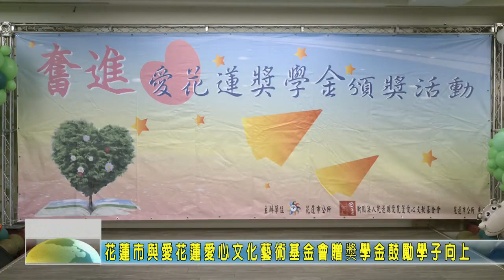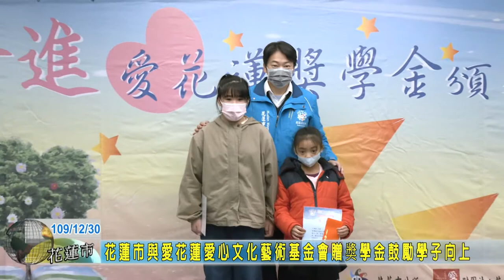20201230 07 花蓮市與愛花蓮愛心文